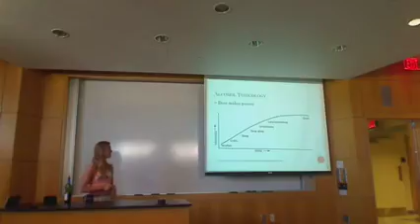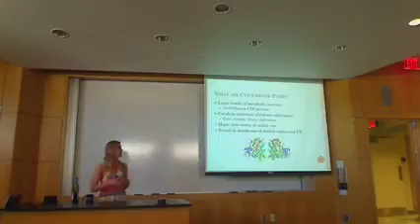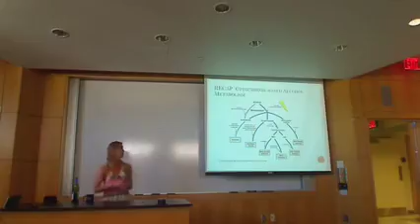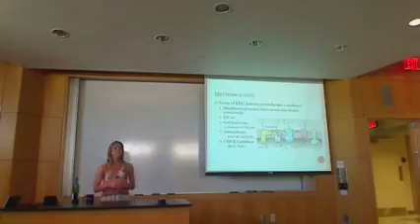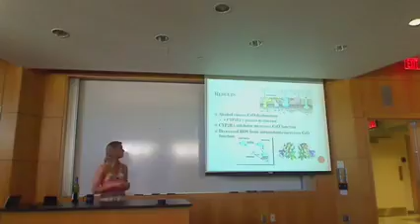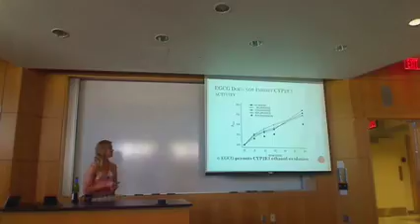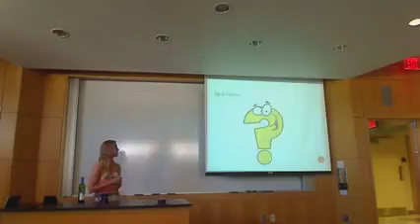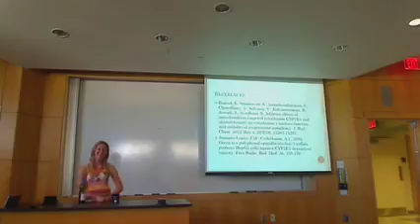Alissa Geipel 2014 Cytochrome based alcohol metabolism DPvaGQNrFVQ